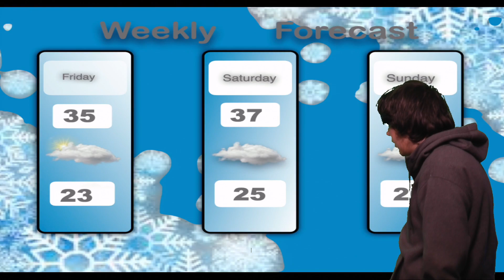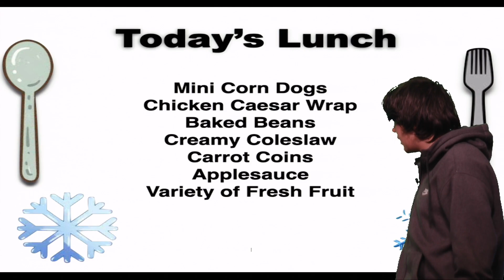Falcon Front 01/05/23